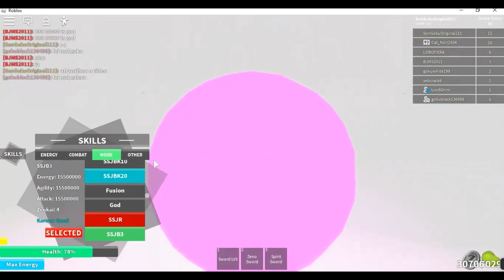Todas as transformações - Dragon Fury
Fala garerinha td bem? hoje mais umm video no canal agr mostrando tds as transformações do jogo Dragon Fury!

tomarem q gostem do video!